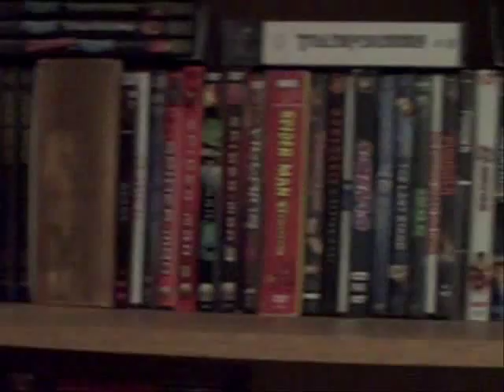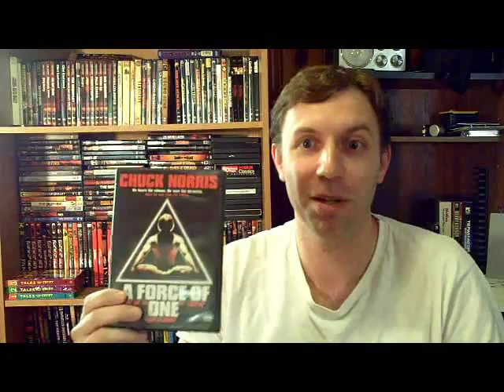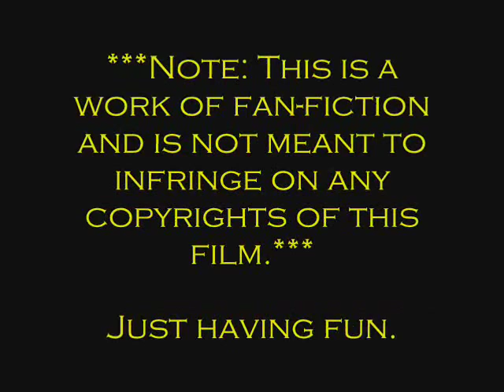A Force of One and Breaker! Breaker! Movie Reviews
Endurance Productions Movie reviews of the Chuck Norris films "A Force of One" and "Breaker! Breaker!".